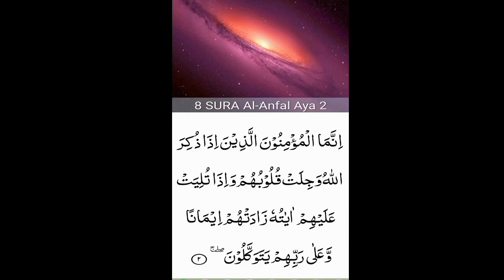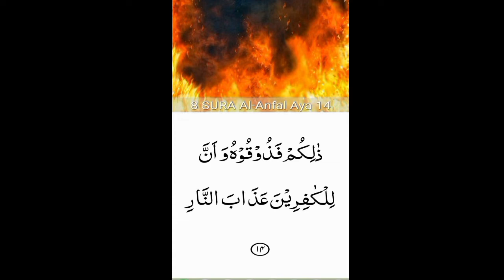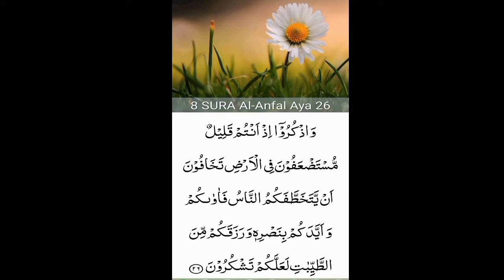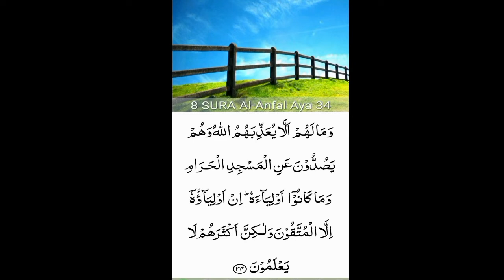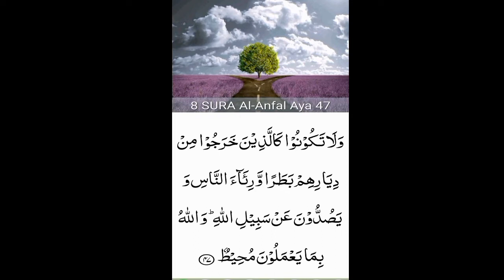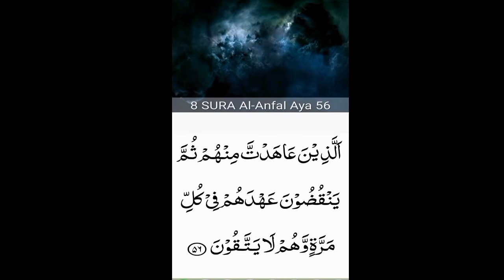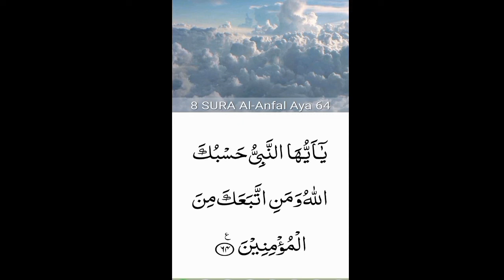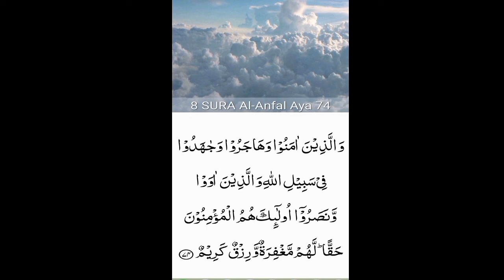08. Surah Al-Anfal (the Spoils of War)beautiful recitation| peace